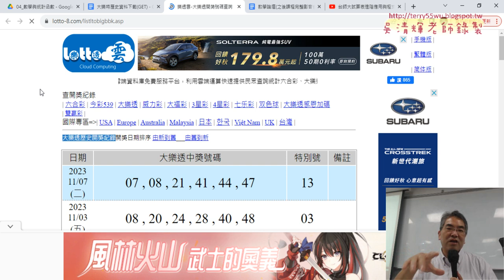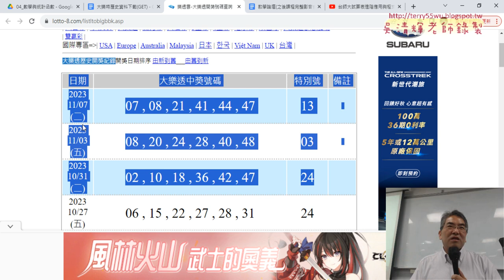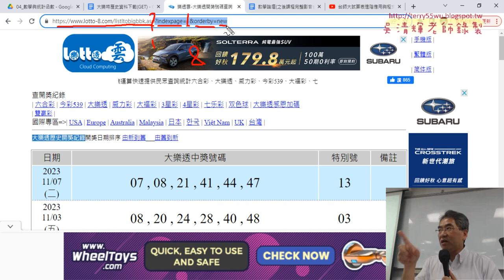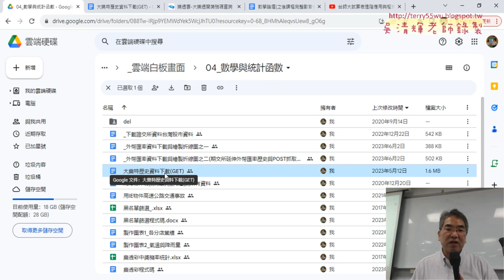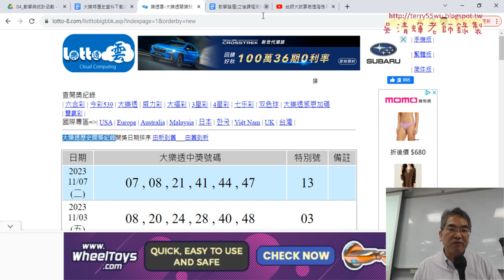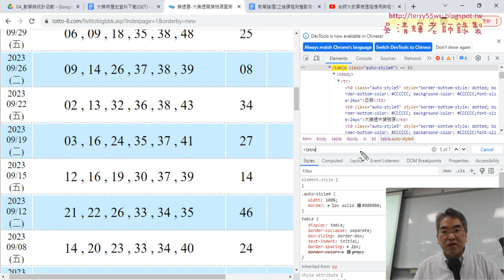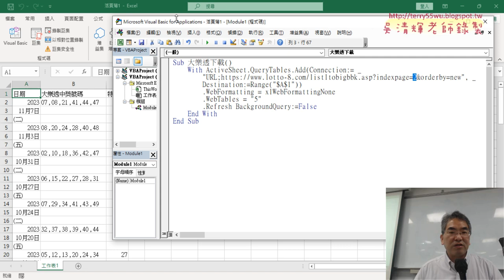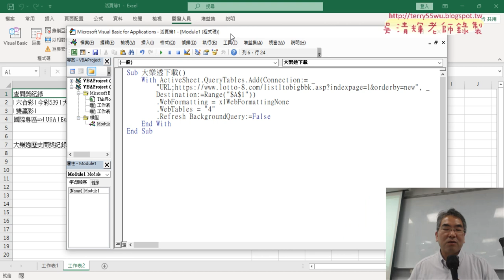01 重點複習與大樂透下載VBA說明